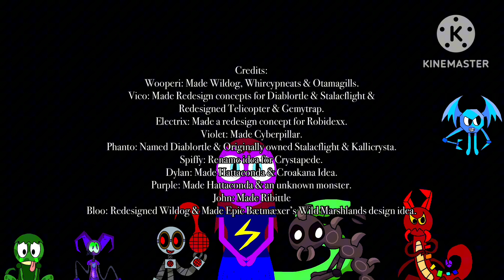My Singing Monsters: Rise Of The InterWorld|Wild Marshlands Full Song (Ft. Them)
And with that, the antepenultimate installment of the Wild Islands saga has been completed! And there is even a hidden monster around here somewhere. Two more Wild islands to go...

Island Name: Wild Marshlands

Native Elements: Vortex, Robotic, Prism, Wild

Invasive Elements: Croaking Craziness, Cryptical, Popsters, Superworlder

Lore For This Island: (I will make the lore when the Premiere is finished)

Colossal Name: (name to be revealed)

Thanks for the lads for helping me make this project:

(I will put the credits later after the premiere)